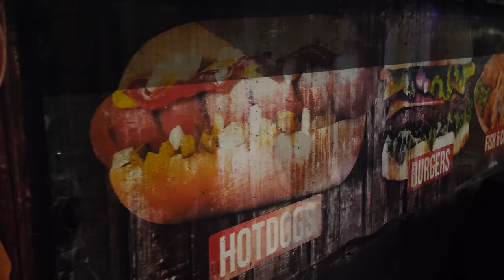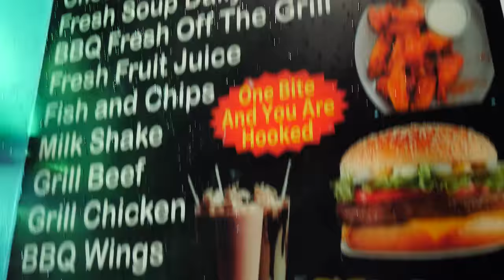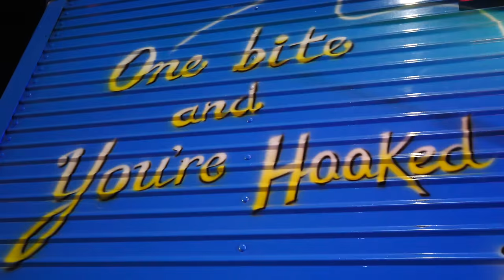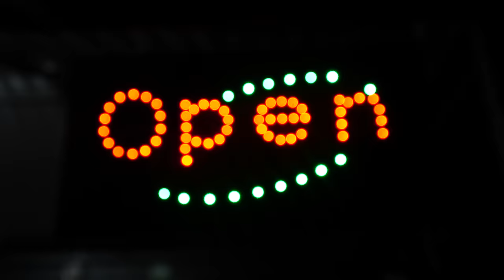The Best Late Night Food Tour in Georgetown, Guyana!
My first day in Guyana continued with a late-night street food tour of the capital, Georgetown! Come with me as I try some Guyanese street food after dark!

My guide Stacey from Visit Guyana and I started our late night food adventure on Sherriff Street, where we’d be having local fast food! It’s the place to go for quick, easy, and tasty foods!

Our first stop was Crazy Burgers, where you can buy burgers, fried chicken, and more. They built us a burger with ketchup, cabbage, red onion, garlic mayo, mustard, and a mountain of grilled boneless chicken, topped with shredded white cheese!

The burger was exceptional. It was juicy and creamy, with a prominent garlic flavor. I added a bit of spice to mine, which made it peppery. It was so delicious, but I had to pace myself!

It was raining hard that night, so we waited a bit for it to calm down after a guy from a food truck across the street invited us to try his burgers! At King & Queens Bar-B-Que, we saw that they had chicken and beef burgers, grilled beef, milkshakes, and more.

They’d be making us their special Hawaiian fish burger. Their slogan is “One bite and you’re hooked!” They deep-fried some onions and fried us some eggs. I tried their super spicy pepper sauce, their special house sauce, and their amazing barbecue sauce.

They toasted the bugs, added a creamy relish, and topped it with the fish dipped in the barbecue sauce. Then, they add turkey bacon, caramelized onions, Swiss cheese, lettuce, tomato, cucumber, mustard, pineapple, and the egg.

This burger was massive and full of contrasting textures. It was finger-licking good! I loved the garlic in their house sauce. The spice level was subtle and the pineapple added a nice acidity and sweetness. It was the perfect tropical fish burger!

Next, we drove less than a minute to Wild Burgers, where they make wraps and burgers. I watched them make a chicken wrap, but we’d be getting a beef burger. They use ground beef and add hot dogs, ketchup, pineapple, onion, mustard, and an egg. It’s a massive, messy burger that looks almost like a Sloppy Joe!

The burger was so good. It was so saucy, but I had to add a bit of spicy sauce. The fluffy bun absorbed everything. The toppings fall out as you eat, so I couldn’t help but lick the paper. It was unbelievable! What an awesome, calorie-filled street food tour of Sherriff Street in Georgetown!